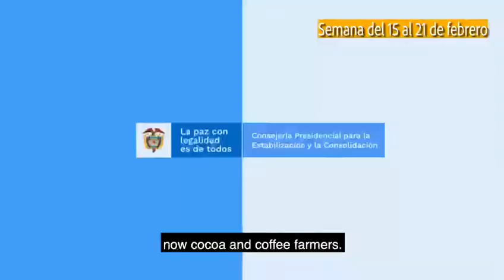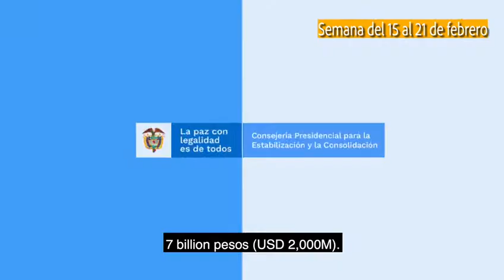Avanza la Paz con Legalidad - 15 al 21 de febrero